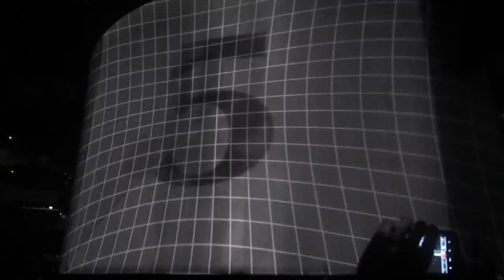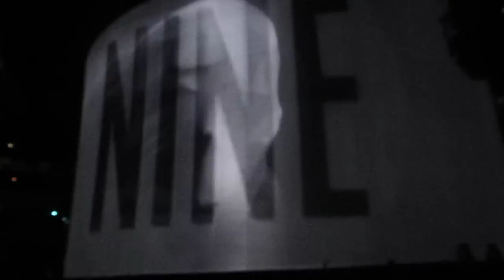Lady Gaga - The Monster Ball Intro + Dance In The Dark - New Orleans Arena - 4/9/11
Lady Gaga's The Monster Ball Tour